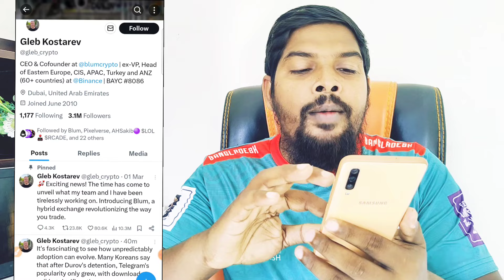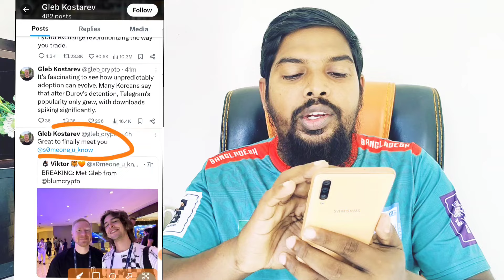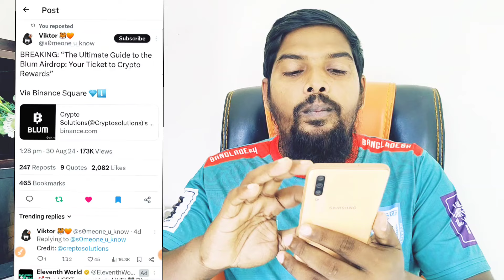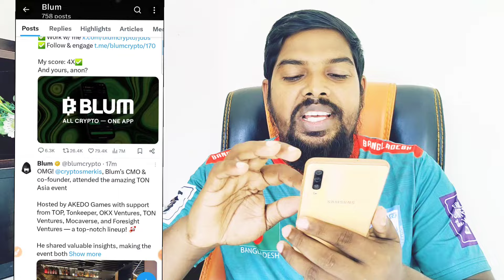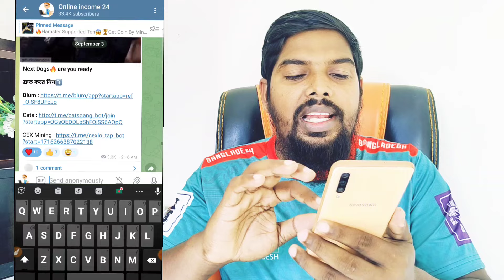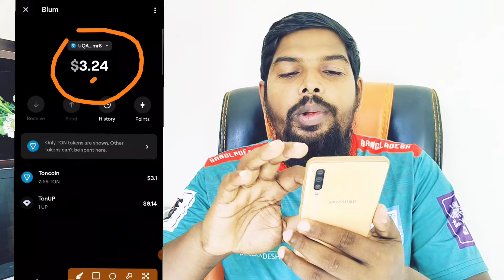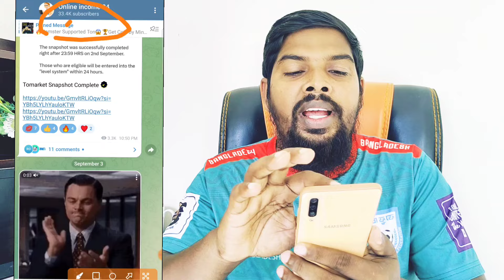Blum Listing Binance || Withdraw date & Listing update || Blum new update